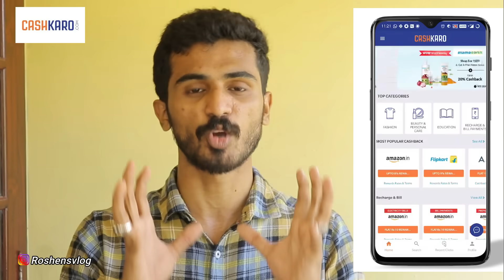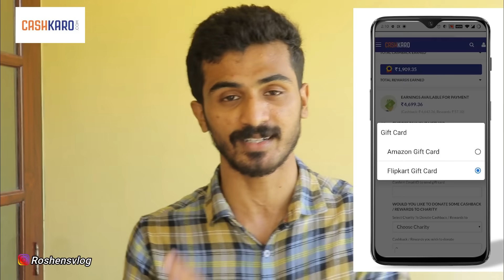ZAIBAK 25,000 രൂപന്റെ SURPRISE😵 Biggest unboxing 🤩